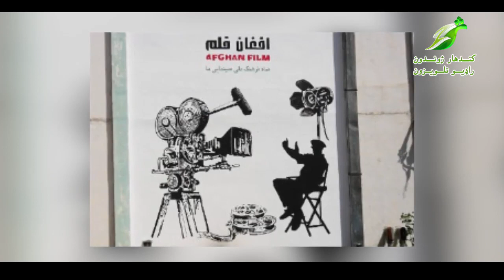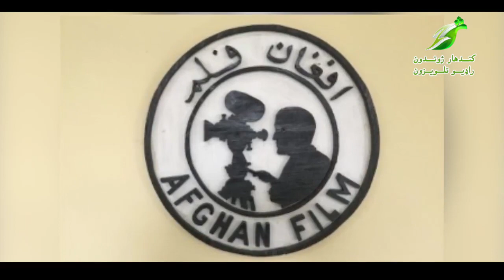14 March 2022//Latest and short news From Kandahar Zhwandoon TV. مهم او وروستي خبرون